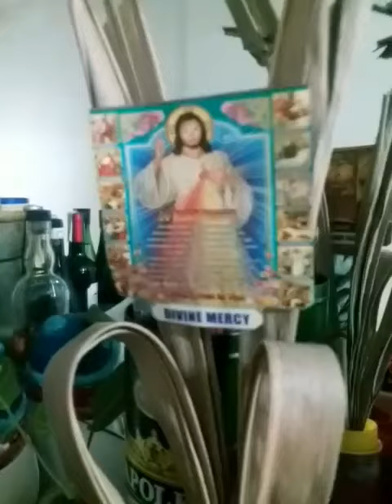Kung Hei Fat Choy 2023 asmr 🧧🧧🧧